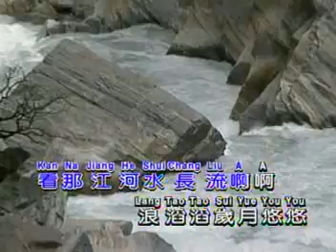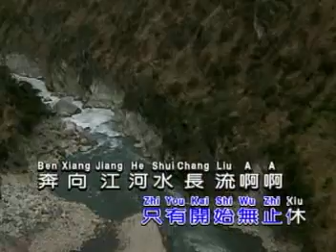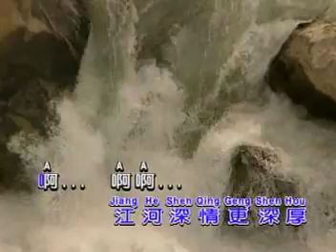水长流（姚苏蓉）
云南虎跳峡外景